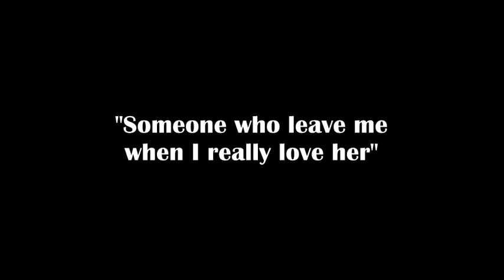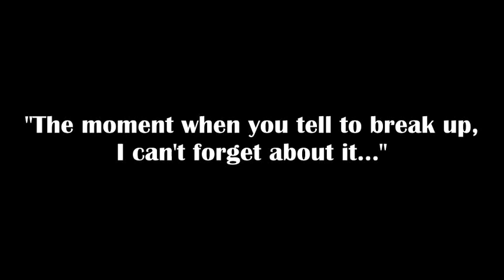[TRAILER] REAL - Park Chanyeol, Kang Jiyoung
Fanfic REAL. Backsong What Makes A Man by Westlife